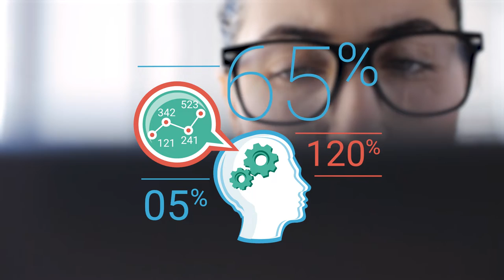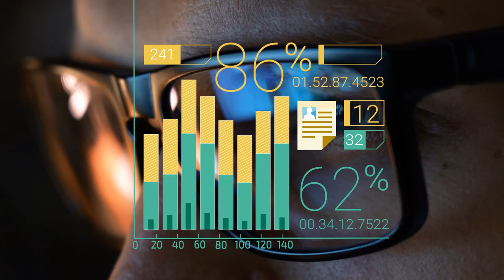Hoja de Cálculo - Unidad didáctica 2 - Presentación y análisis de información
A través de Microsoft Excel, se pueden desarrollar diversos modelos de  análisis de información, lo cual permite organizar, consolidar, procesar, filtrar y generar informes gráficos encaminados al análisis y toma de decisiones, a través de la información de los tableros y métricas proporcionadas al usuario.